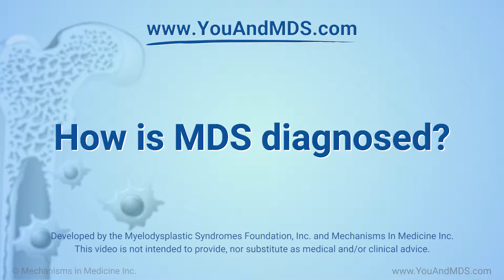How is MDS diagnosed?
MDS experts, Dr Alan List and Dr David Sallman, describe how they diagnose myelodysplastic syndromes (MDS), including the symptoms that allude to the disease and the laboratory tests that confirm the diagnosis (blood cell counts, blood cell examination, and bone marrow tests). They also discuss cytogenetic tests that look for certain changes to chromosomes, and tests for specific gene mutations.